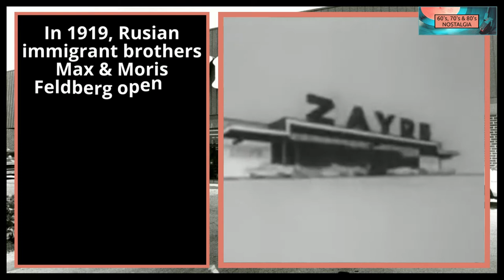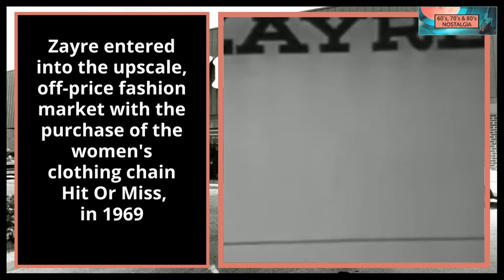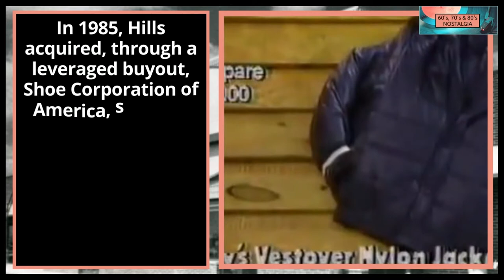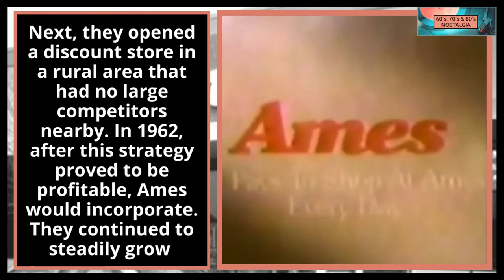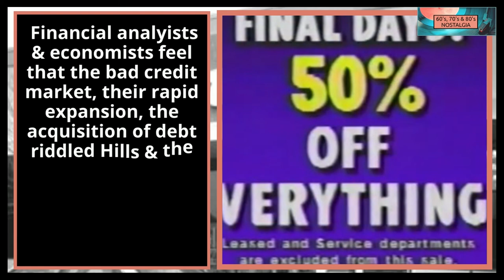The rise & fall of Hills, Ames & Zayre (1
Origin & downfall stories of discount stores; Hills, Zayre & Ames and + classic 1960s, 1970s & 1980s commercial
(Compilation -1)

Hills Department Store
Zayre Department Store
Ames Department Store